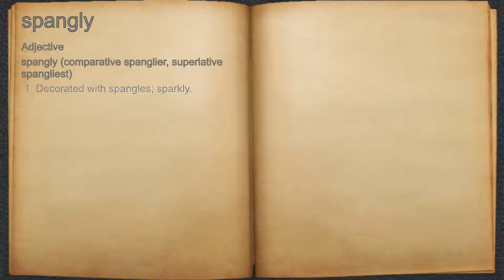What does spangly mean?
A spoken definition of spangly.

Intro Sound:
Typewriter - Tamskp